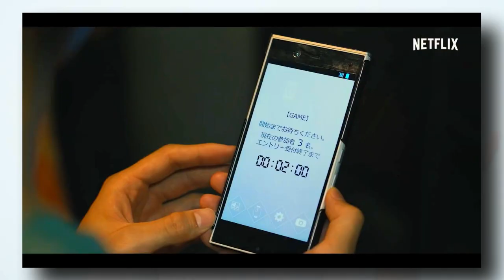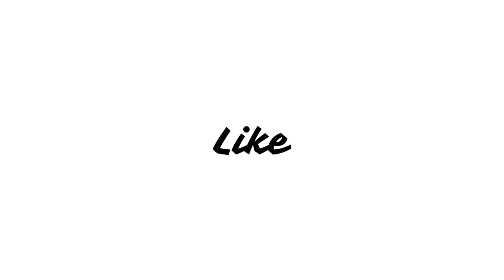Alice in Borderland Season 1 Web Series Review in Hindi @NetflixIndiaOfficial Kento Yamazaki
Arisu is a man without much money or luck. He is unemployed currently as well. Out of the blue a blinding light engulfs him one day in whose aftermath the city of Tokyo has lost all its inhabitants save Arisu and two friends. This is a dangerous and potentially fatal game of survival now in which they are forced to take part.
अरिसू एक ऐसा व्यक्ति है जिसके पास न तो बहुत पैसा है और न ही किस्मत। वह वर्तमान में बेरोजगार भी है। एक दिन अचानक एक चमकदार रोशनी उसे अपनी चपेट में ले लेती है जिसके बाद टोक्यो शहर में अरिसू और उसके दो दोस्तों को छोड़कर सभी निवासी खो जाते हैं। यह अब अस्तित्व का एक खतरनाक और संभावित रूप से घातक खेल है जिसमें उन्हें भाग लेने के लिए मजबूर किया जाता है।

survival, based on manga, death game, japan, game of death, locked room, tokyo japan, violence, live action remake of anime, game, japanese, based on comic, based on anime series,
Alice in Borderland Season 2 Review,
Alice in Borderland Web Series Explained,
Alice in Borderland Ending Explained in Hindi,
Alice in Borderland season 3 Update,
New Japanese Web Series,
New Netflix Web Series,
Anime Web Series,
Anime in Hindi,
Japan Life Style,
Tao Tsuchiya,

movie review,
Imawa no Kuni no Arisu Review in hindi,